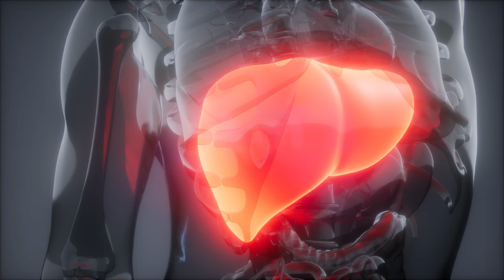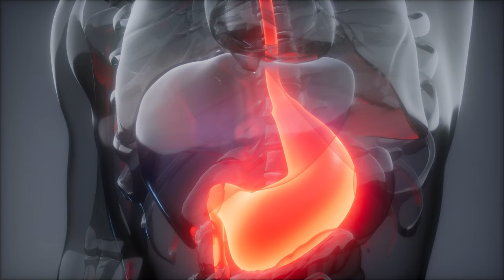Gushing Blood A Man's Bloody Death On A Lufthansa Flight : A Doctor's Explanation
Recently a supposedly healthy 64 year old man boarded a Lufthansa flight and began to vomit up massive amounts of blood which poured from his mouth and nose.  Despite medical efforts he died shortly after. Before boarding it was noted by the staff at the Lufthansa gate that the man seemed to be sweating and short of breath. His wife believed it to be from running to the gate but it was much much worse than that. This video discusses the most common cause of massive upper GI hemorrhage which is often rapid and deadly.

Dr. Messina is a Board Certified Physician practicing Medicine on Long Island NY since 1986 and a former Assistant Professor of Medicine at Stony Brook University School of Medicine.
Dr. Messina continues to teach and currently offers continuing ed to physicians wanting to improve their injection skills or desire to add an anti-aging limb to their practice.
Messina Esthetic Medicine is a medical practice that consists of Anti-Aging medicine, Skin Rejuvenation and the cosmetic improvement of dermatologic issues such as spider veins, premalignant lesions, and sun spots. We also treat Melasma, Rosacea, Acne and pigment issues. Our Acne program mixes standard medications with laser treatments, specifically the Carbon Spectra Peel.  Dr. Messina is an expert injector and offers all of the hyaluronic acid fillers as well as advanced uses for Botox and Dysport which include excess armpit sweating, TMJ, Gummy Smile correction and depressed mouth corners. We also offer micro needling with the advanced cosmopen, Vi Peels and laser rejuvenation. One of the unique aspects is our laser tattoo removal practice separate and apart from the Messina Esthetic Medicine ( Messinaesthetics.com ) arm. Dr. Messina is a pioneer in laser tattoo removal having lasered over 10,000 tattoos over the years. The practice developed settings in wide use today, particularly for Red and Blue ink.
The videos also include important current medical topics that include COVID, Monkey Pox, Vaccines and any other urgent medical issues that our patients and community may be concerned about.
The channel is for education and the videos are not to be interpreted as medical education nor a by-pass for hands-on training. It is always Dr. Messina's recommendation that any medical issue is followed by your primary care doctor or an ER.
Glenn J. Messina M.D.

web:
MessinaEsthetics.com
DrUndoTattoo.com